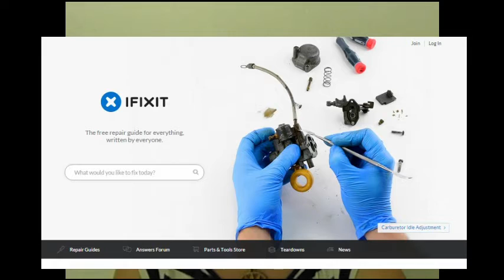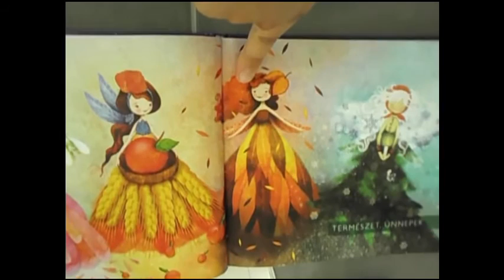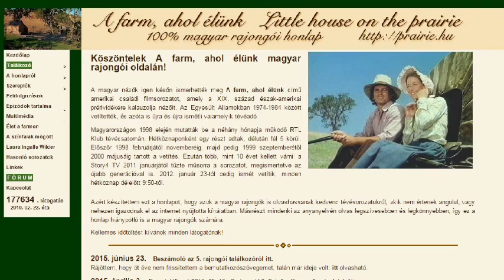Különcségeim leltára | Orsi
Mérnöknő, zöld(ebb) háztartás, mosható pelenka, és A farm, ahol élünk. A lista folytatható, ma ennyi fért bele.